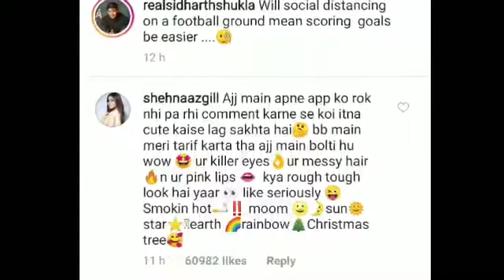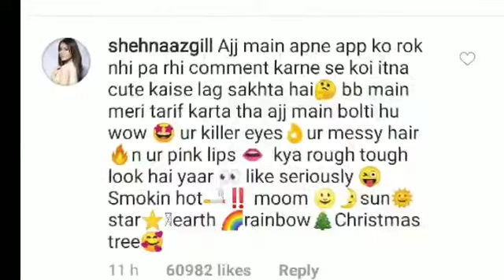Shehnaz Gill Sidharth Shukla ke Liye Social media pe Sabke samne Ye Kya Bol Gyi,dekhiye Video,